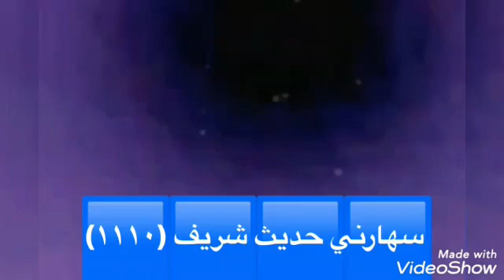سهارنى حديث شريف/1110